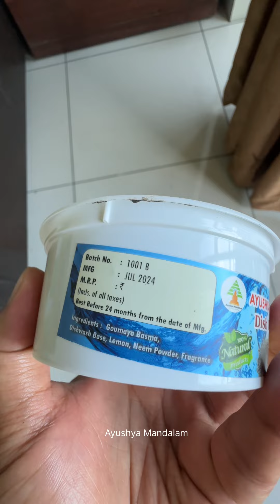ನಮ್ಮ ಮನೆಯ ಹೆಣ್ಣು ಮಕ್ಕಳಿಗೆ CHEMICAL ಭರಿತ SOAP Shampoo ಹಾಗೂ Dish Washar ನಿಂದ ಮುಕ್ತಿ ಸಿಗಬಹುದೆ??ಭಗವಂತ!!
ನಮ್ಮ ಮನೆಯ ಹೆಣ್ಣು ಮಕ್ಕಳಿಗೆ CHEMICAL ಭರಿತ SOAP Shampoo ಹಾಗೂ Dish Washar ನಿಂದ ಮುಕ್ತಿ ಸಿಗಬಹುದೆ??